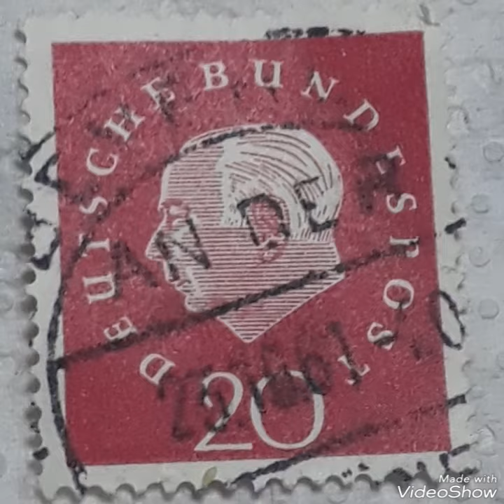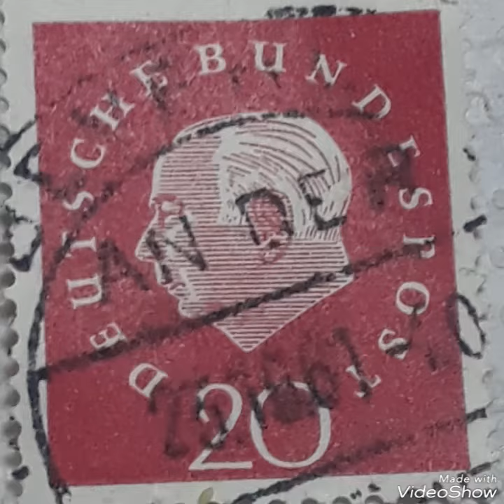Deutsche Bundespost 20 red stamp -Theodor Heuss 1959 Sold For Big Money!!!